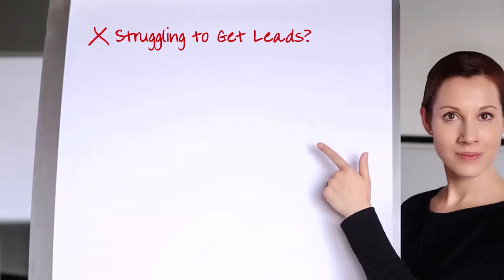5-Secrets of Free Publicity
Shannon Procise shows you how to master your message and tackle your tech by revealing insider secrets to scoring free media coverage, leveraging AI for marketing success, and optimizing your outreach for maximum impact.

You won't want to miss this insightful interview with PR and media expert Shannon Procise! She shares her best tips on using strategic partnerships and collaborations to generate leads and grow your business in today's social media age.

Tune in now and get Shannon’s thoughts on:

· How to craft magnetic elevator pitches that capture attention
· Her step-by-step formula for writing compelling expert bios
· Actionable strategies to secure free media coverage and publicity
· The power of strategic partnerships for generating leads
· Real-world examples of businesses that grew through collaboration
· Tips for optimizing your marketing effectiveness with AI tools

Chapters
Crafting a Magnetic Message (00:00:00)
Reviving Lead Magnets (00:00:56)
Building Connections (00:02:30)
The Power of Partnerships (00:06:45)
Developing a Magnetic Pitch (00:15:10)
Sharing Success Stories (00:18:37)
Crafting a Compelling Story (00:21:49)
Leveraging Media Coverage (00:22:54)
Building a Community (00:23:27)
Engagement and Relationship Building (00:24:51)
Managing Community and Partnerships (00:26:31)
Success Stories (00:28:38)
High-Performance Networking (00:30:20)
AI Integration (00:37:36)
Actionable Steps for Listeners (00:42:56)
Exploring Press Release (00:43:37)
Media Magic Book (00:44:41)
Expert Power Bio System (00:45:57)

- book on how to attract thousands in publicity and pull together your press kit

- 13-step expert power biosystem to help create a bio that makes you stand out and attract higher-paying clients.

Social Media –

BIO
Shannon Procise is the go-to guide for visionaries seeking to create community and cultivate raving fans.

She founded the Business Acceleration Network, a Trailblazing Community for Conscious Business owners who are here to make an impact.

Shannon has successfully attained over $6.3M in FREE publicity and is well known for owning the “Billion-Dollar Contact List” and teaching others how to do the same.

She has trained and coached thousands of individuals in marketing, event production, business development, and personal growth.

Shannon is the creator of a magnetic community - the Business Acceleration Network, where she guides businesses to build successful enterprises while having fun and making lots of money.

She brings together social entrepreneurs, visionaries, and new thought leaders who want to collaborate, create a better world, and focus on prosperity so they can pay it forward to make a positive impact.

She appeared on television, radio, and in the press.

She has co-authored the “Law of Business Attraction - The Secret of Cooperative Success,” an Amazon #1 best seller with T Harv Eker of the Millionaire Mind.

Curated Resources:

Are you making these same Lead Magnet mistakes? Grab your copy of: "10 Deadly Lead Magnet Mistakes That Are Costing You Leads (And How to Fix Them)”

Unlock the power of conversion-driven landing pages and turbocharge your online marketing efforts with Leadpages – your path to turning clicks into customers starts now!

From 1 podcast file, unlock 13+ engaging content pieces: blog posts, tweets, show notes & more! Transform your podcast into a content empire with Podsqueeze - click to grow!

Stop chasing customers, attract them! Automate your email marketing with AWeber & watch your business bloom.

Turn Your Emails into an Income Machine and Get 10 Techniques for Better Results from Your Emails.